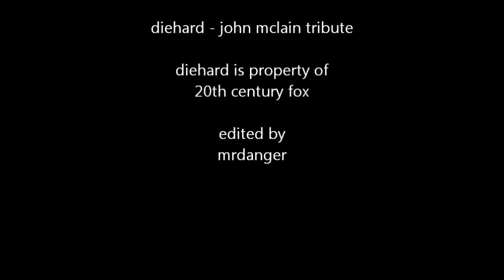die hard -John McClane tribute (epic score music)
tribute to a great franchise and it's main character john mcclane, backed by music from epic score (we own our lives). a song heard on amc.